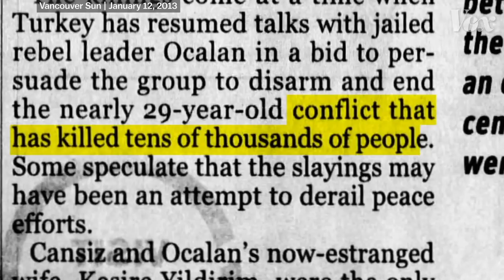Fast Forward // Digging Wells (Part 4)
Pastor Vlad continues on to part four of the Digging Wells Sermon Series, "Fast Forward". He touches on the three "S" of fasting and how it restores hunger, you become separated for the holy spirit and you become prepared for your called work.

Sermon: Fast Forward
Series: Digging Wells
Speaker: Vlad Savchuk

Notes
Acts 13:2-4

Fasting is not hunger strike
Fasting is not diet
Fasting is not starvation

Early christians fasted two days of the week, Wednesday and Friday.

Fasting and prayer was linked together.

FASTING IS SERVING THE LORD
A. Fasting restores my hunger
If you are waiting on God, do what waiters do: serve. (Luke 12:37-38). B. Fasting control my appetites.
Fasting is preparation for temptation.
C. Fasting increases sensitivity to Holy Spirit.
Fasting is not making God talk but make me hear

FASTING IS ABOUT SEPARATED TO THE LORD
A. Fasting is being separated to the Holy Spirit.
B. A vessel that honors the Holy Spirit will be a vessel that the Holy Spirit will honor (1 Samuel 2:30) Calling is discovered (gold, silver, wood, clay) (2 Timothy 2:20-21)
Consecration is decided (honor or dishonored)
C. You are enslaved by what you enjoy.

What you do in your free time will either set you free or enslave you.

You are what you enjoy

It’s not about formula of what to separate from but focus on what to separate to.

FASTING AS SENDING BY THE LORD
A. Paul was sent by Spirit but first he was separated to the Spirit.
B. There is your current work and your called work.
C. Your called work comes with confirmation and commission.

DELIVERANCE RESOURCES
Need Deliverance?